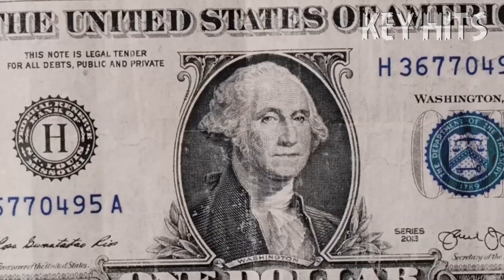ТОП 60 ПЕСЕН ВКОНТАКТЕ | ИХ ИЩУТ ВСЕ | VK | ВК - 11 ФЕВРАЛЯ 2021 ГОД | 11.02.2021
ТОП 60 ПЕСЕН ВКОНТАКТЕ | ИХ ИЩУТ ВСЕ | VK | ВК - 11 ФЕВРАЛЯ 2021 ГОД | 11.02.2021 Подборка из 60 песен, которые слушают чаще всего в вк ! Крутые популярные песни вк и хитовые новинки из вк в этом видео ! Обнови свой плейлист !